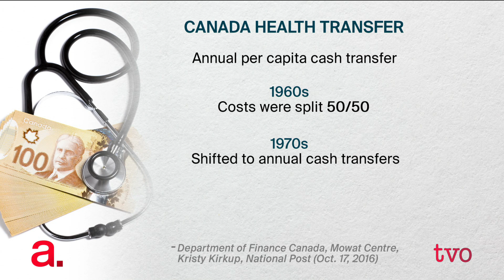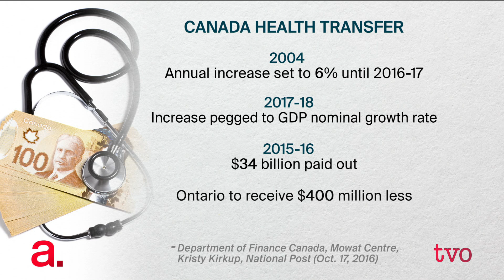The Agenda's Story of the Week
The meeting between the provincial health ministers and the their federal counterpart earlier this week did not go as smoothly as the medical community had hoped. The Agenda discusses the intractable issues standing in the way of a new national health accord.